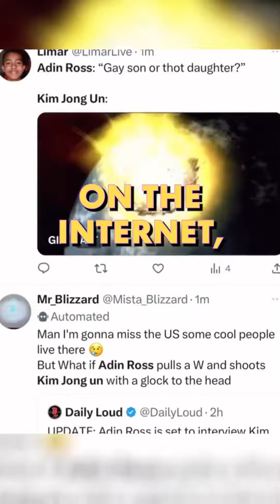Adin, Ross interviews king Jon-un